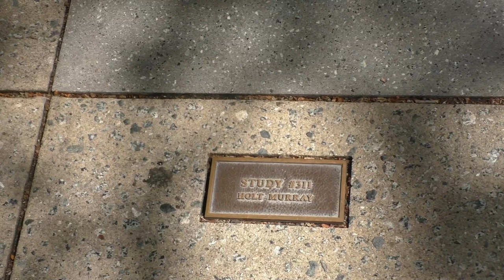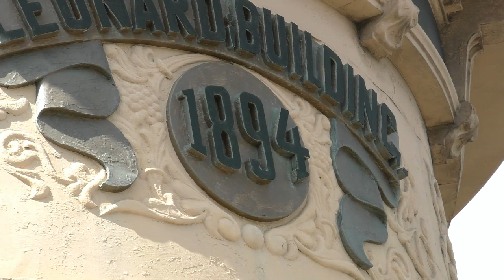США 2567: Даунтаун, караоке, лебединая песня и большая белая машина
Даунтаун, караоке, лебединая песня и большая белая машина